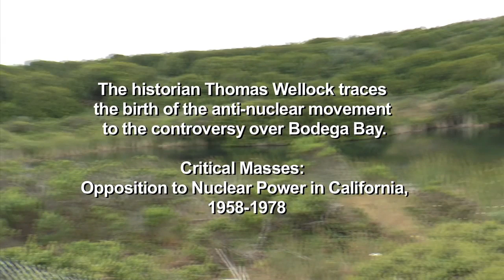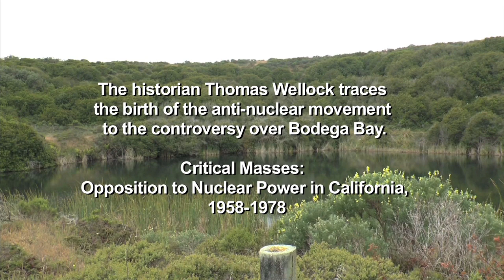The Battle of Bodega Head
According to some historians, the nuclear free movement was born in the successful 1960s grassroots campaign that prevented Pacific Gas & Electric (PG&E) from building a nuclear power plant directly over the infamous San Andreas earthquake fault at Bodega Head California.  A massive excavation was started, which today has become a pond for migrating birds known as the 'Hole in the Head.' A reminder of the power of determined, non-violent citizen action. Fukushima Response Campaign's co-founder John Bertucci tells the inspiring story.